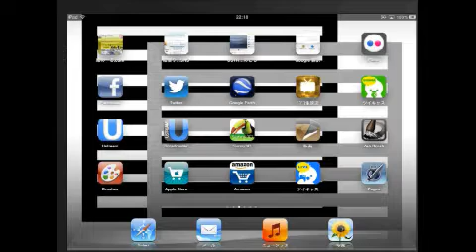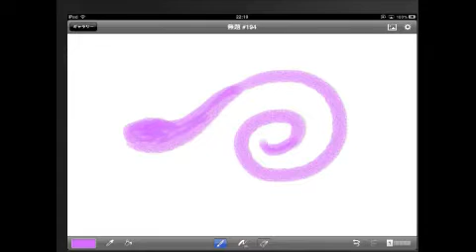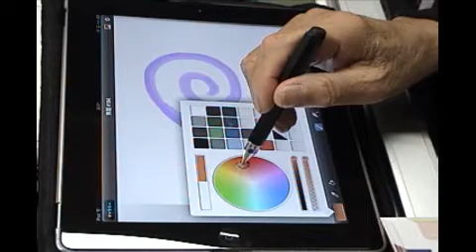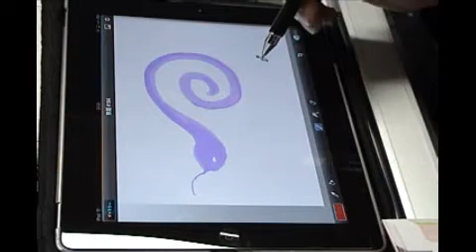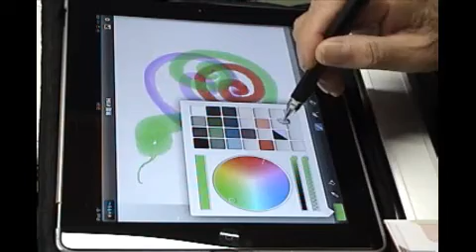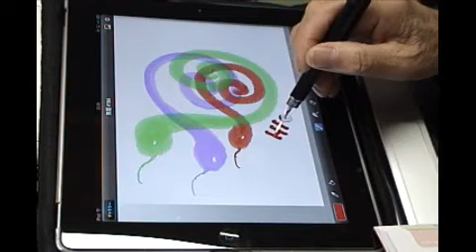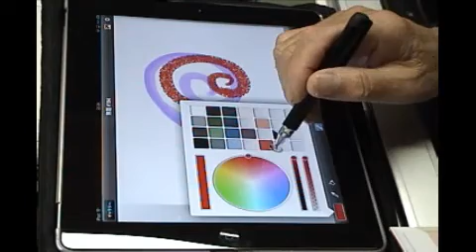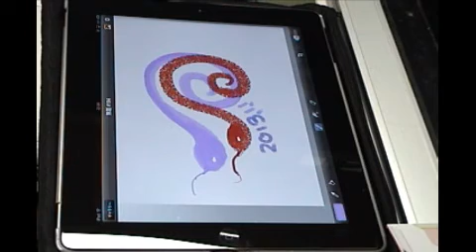巳年をipadアプリ「Brushes」で干支のお絵描き